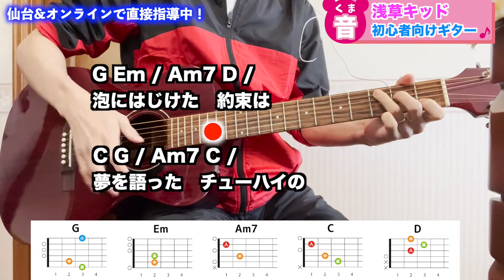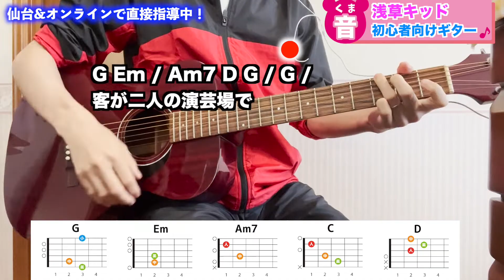【初心者向け】浅草キッド/ビートたけし-簡単ギター講座【火花】